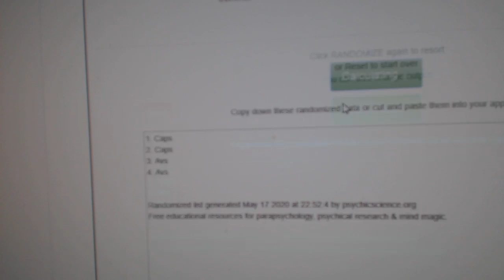Multi Randoms - C&C GB #11,328